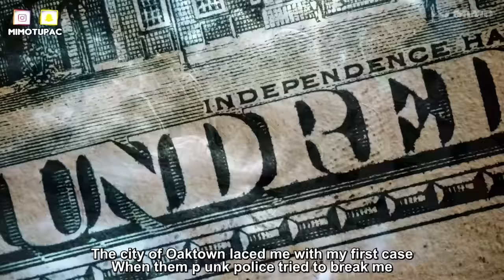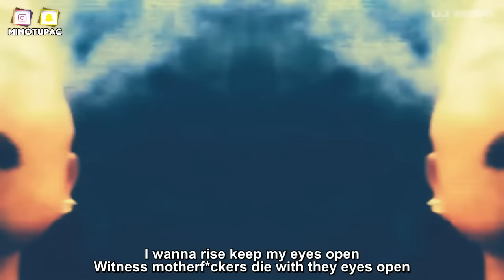2Pac - I'm a Target (HD)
2Pac, the greatest of all time

Song name: I'm a Target
Artist: 2Pac
remix made by: Dj Mimo

READ!

Makaveli